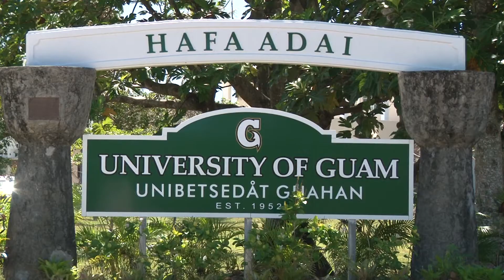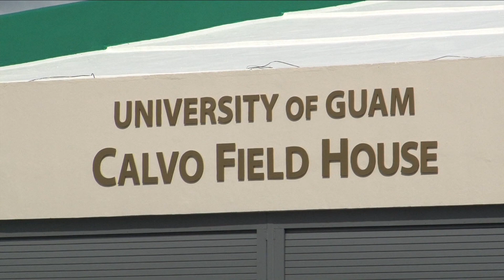Superior Grand Jury Indicts UOG Professor for Criminal Sexual Conduct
A Superior Court grand jury indicted a University of Guam professor for Criminal Sexual Conduct and Official Misconduct.